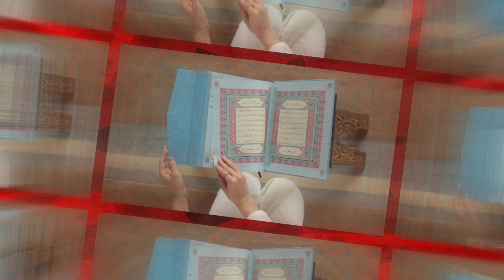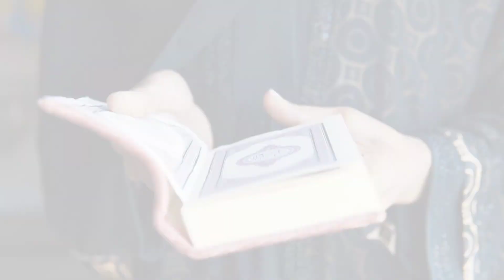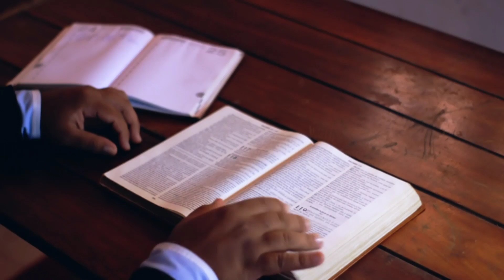Real Story Of Top 5 Bollywood Actors Who Accepted Islam | इस्लाम क़ुबूल करने वाले 5 बॉलीवुड एक्टर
Real Story Of Top 5 Bollywood Actors Who Accepted Islam | इस्लाम क़ुबूल करने वाले 5 बॉलीवुड एक्टर | Network Flight